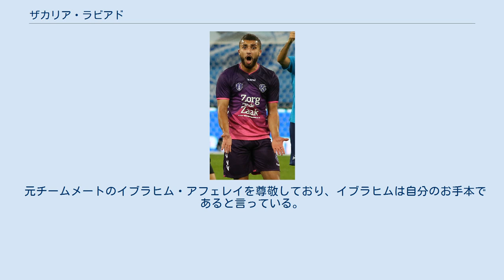ザカリア・ラビアド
ザカリア・ラビアド（アラビア語: زكريا لبيض‎、オランダ語: Zakaria Labyad、1993年3月9日 - ）は、オランダ・ユトレヒト出身のサッカー選手。
アヤックス・アムステルダム所属。
 USV Elinkwijkを経て、2004-05シーズンからPSVアイントホーフェンの下部組織に所属。
2009年に初のシニア契約を結んだ。
2010年1月、2012年夏までの新契約を結んだ。
同年2月25日、UEFAヨーロッパリーグのハンブルガーSV戦でプロデビューを飾った。
3日後のRKCヴァールヴァイク戦でジュジャーク・バラージュと交代で出場しエールディヴィジデビューした。
4月18日に、FCフローニンゲン戦で先発出場すると初ゴールを含む2ゴールを決める活躍をした。
 2012年7月、スポルティングCPへ移籍。
 2014年1月9日、フィテッセへ2015年6月30日までの期限付き移籍が決定。
 2016年2月1日、フラムFCへシーズン終了までの期限付き移籍が決定。
同年8月31日、スポルティングCPとラビアドは契約解除に合意した。
 2017年1月5日、FCユトレヒトへ移籍。
 2018年5月14日、アヤックス・アムステルダムは4年契約を締結したと発表した。
 U-17オランダ代表として2009 FIFA U-17ワールドカップに出場した。
2011年にU-23モロッコ代表でプレーした。
2012年2月29日親善試合ブルキナファソ代表戦でA代表デビューした。
 元チームメートのイブラヒム・アフェレイを尊敬しており、イブラヒムは自分のお手本であると言っている。